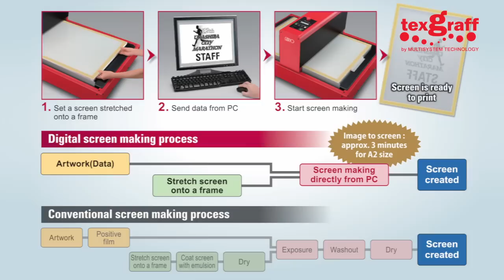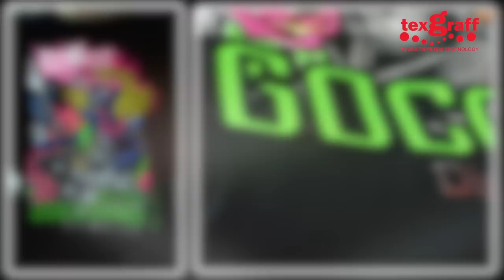8 color plastisol t shirt / t-shirt Screen Printing. NO Emulsion, No Film Positives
8 color w/ white underbase and high density (Plastisol) ink. Screen Printing process DIY using Goccopro QS200. Easy digital screen making in 3 mins. No Emulsion, No Water, No Film Positive, No Chemical. Clean, Green and Clever Technology. for more info please